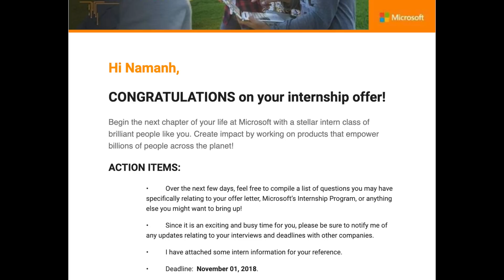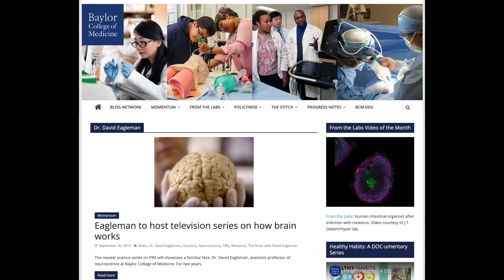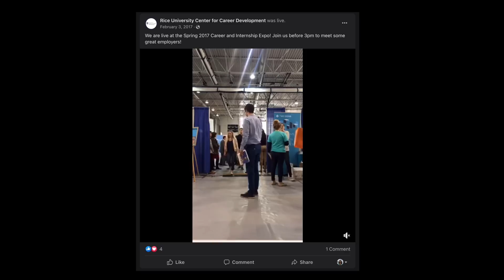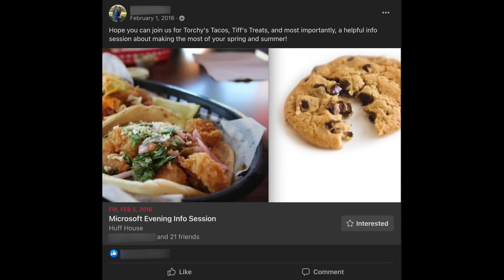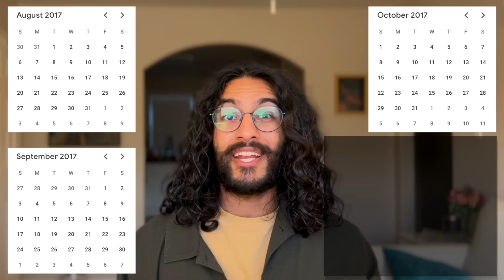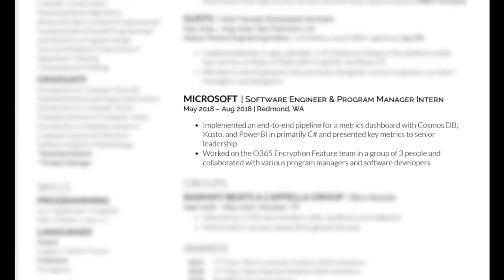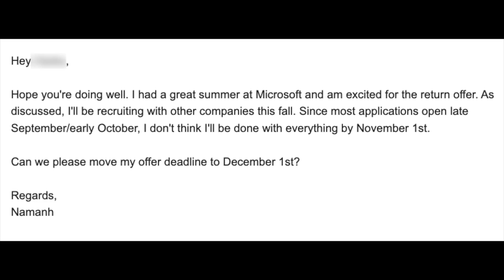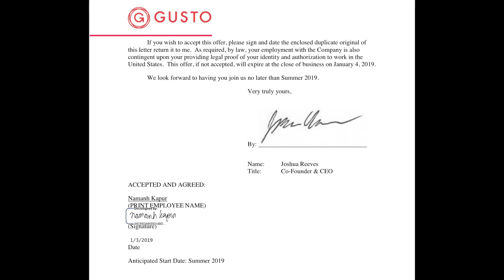Rejecting Internship Offers From Microsoft & Facebook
I wasn't one of those people who just applied online, passed the interviews, and got the internship. I had to show up to info sessions, career fairs, and write email after email after email to get to where I am today. Today, I walk you through everything I did to land every internship I've ever done. After 100s of rejections, I got offers from many top companies and eventually rejected offers from Microsoft and Facebook. And I'll tell you everything I've done or thought about to improve. I hope my journey inspires you to keep coding and continue your software engineering career.

Timestamps:
0:00 - Intro
0:13 - High School
1:40 - Schlumberger (Freshman Summer)
2:20 - Microsoft (Sophomore Summer)
6:40 - Gusto (Junior Summer)
8:50 - Outro

My Equipment:
3.5 mm Headphone Jack Adapter